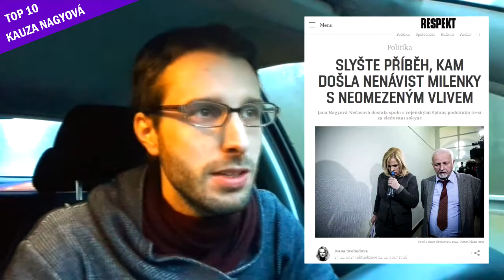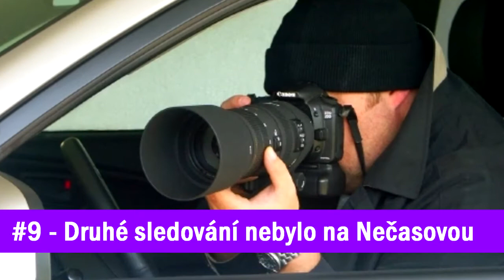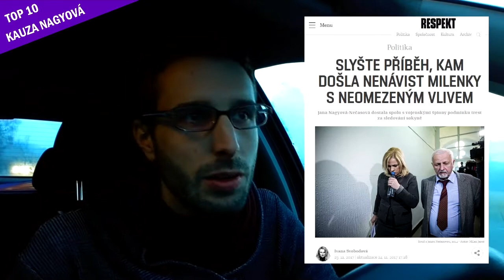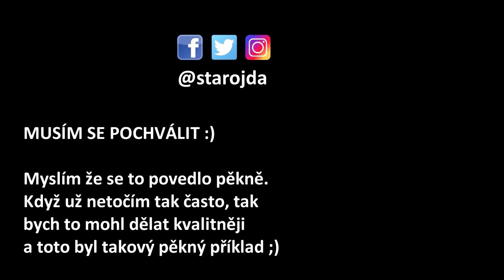TOP 10 FAKTŮ o kauze NAGYOVÁ /w Nečas, Králová, Hájková, Kovanda, Páleník, Nečasová (a Fischer)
Jana Nečasová-Nagyová a trojice zpravodajců jsou konečně odsouzeni. Soudkyně Králová s ostudou končí a její následovnice Hájková vnesla do případu rozum. V tomto TOP 10 seznamu faktů si kauzu shrneme a vypíchneme důležité i překvapivé momenty. BONUS: Pavel Fischer ;)